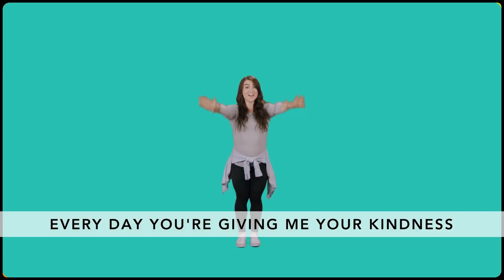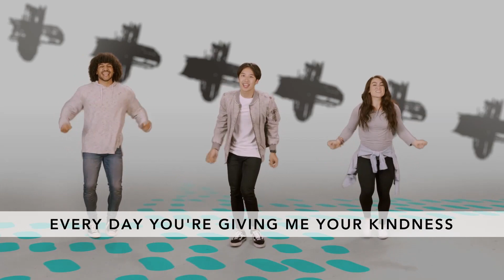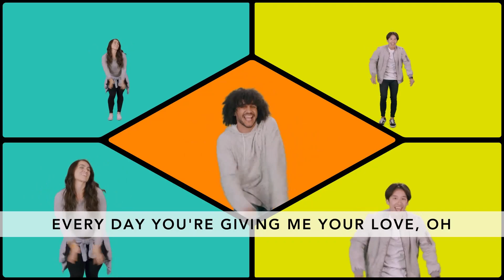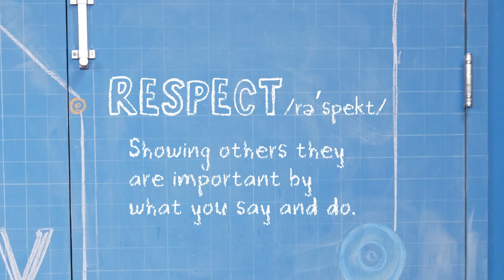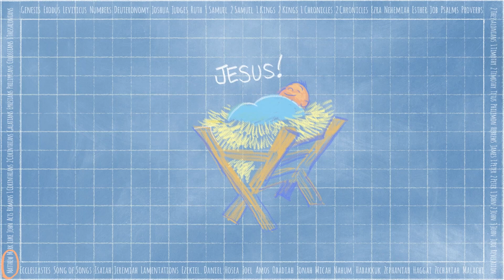February Week 4 / Elementary